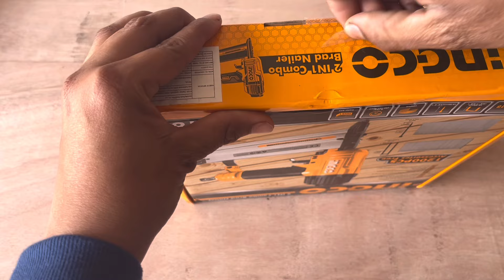Ingco 2 In 1 Combo Air Nailer Ga18 || Unboxing And Review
Deep Wood Work
Bedroom Furniture ideas all wood work tips and ideas wood work kaise karte hai
Home improvement
Love You All Youtube Family❤️
 Keep Supporting 🙌

nail gun
brad nailer
nailer,finish nailer